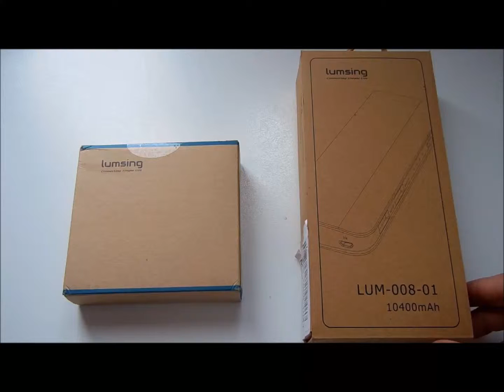Lumsing power bank e 10400 e 13400: Unboxing e recensione by OutOfBit